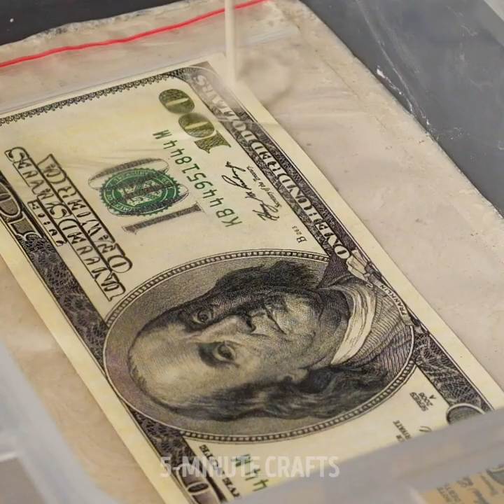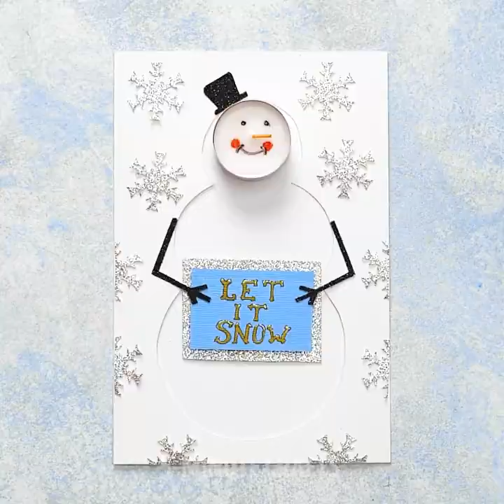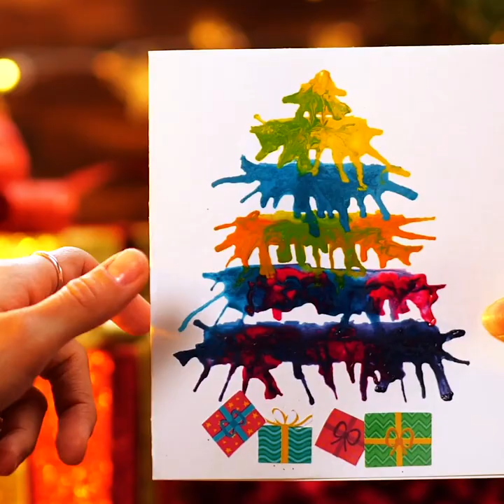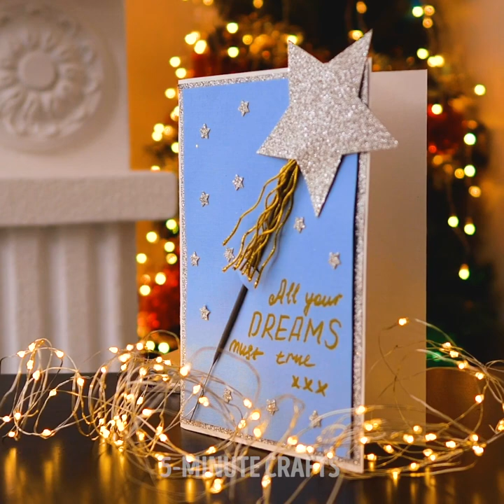? DIY CHRISTMAS GIFT IDEAS and GIFT WRAPPING To Save Money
TIMESTAMPS:

0:01 DIY ugly sweater for a gift
0:54 DIY candles - how to make a candle for a gift
2:58 DIY homemade chocolates
6:05 How to make DIY Christmas cards
8:10 DIY teddy bear from a sponge
10:22 How to wrap socks for a gift
12:53 How to wrap a small gift